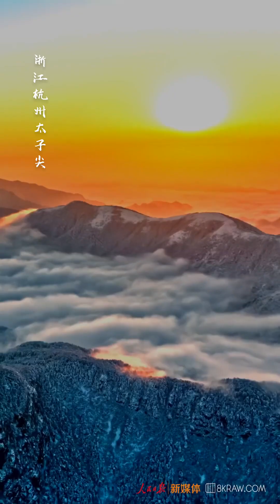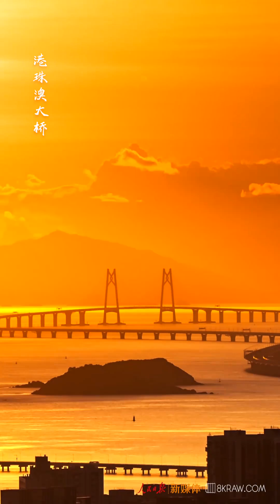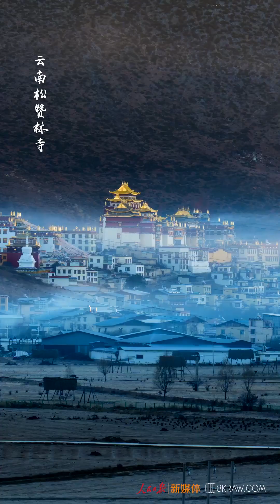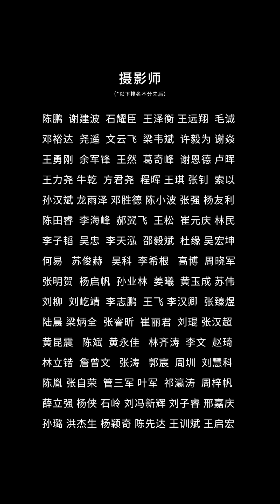北京长城、西藏珠穆朗玛峰、白鹤滩水电站、港珠澳大桥……沉浸式看大美河山，每一帧都是中国画。你的家乡有没有入镜？